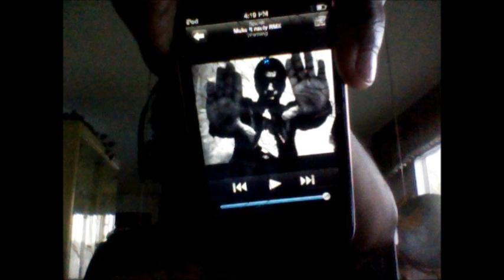Spank ft Retro Rose - Swagg on 100